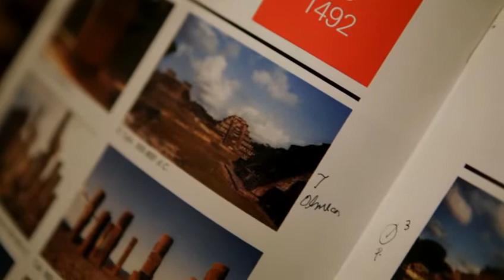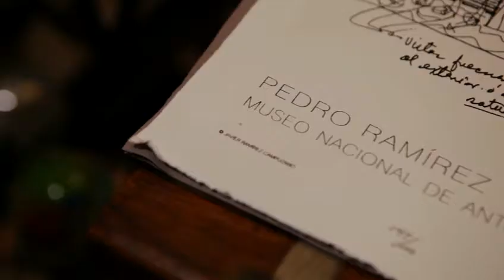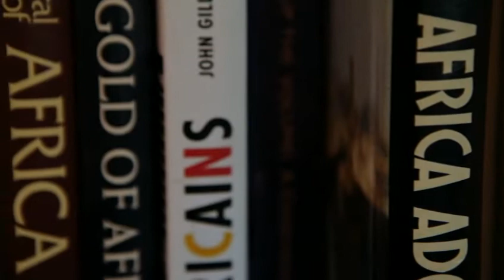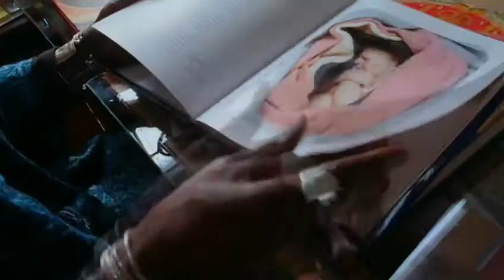Por qué en México - Ery Camara Thiam